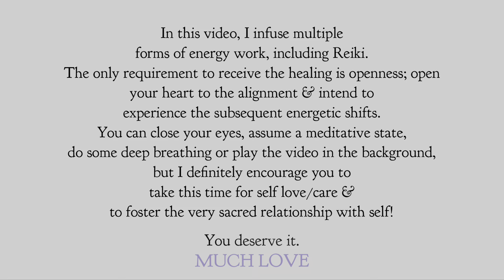Reiki / Energy Work Session To Ease Perfectionism & Pressure (No Talking)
All you have to do to receive this healing is be OPEN to it. Set the intention to accept & integrate any subsequent energetic shifts. Close your eyes, breathe deeply & enjoy! 💎

Thank you for supporting me! If you wish to contribute to my work on this channel, use any of the links below♥️💎🫶🏽

Many More Energy Work Videos & Topic/Discussion Videos To Come! 🌀

illuminated. activated. ignited. 🧬⚡️
let’s expand ourselves from within. 👁
MUCH LOVE. 🙌🏽 🫶🏽